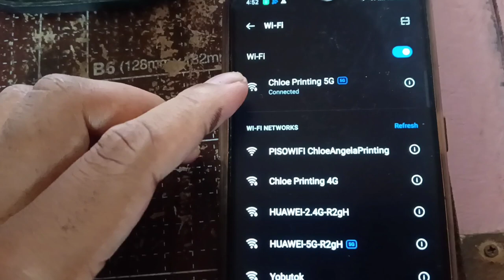Murang Piso Wifi Demo Using Voucher